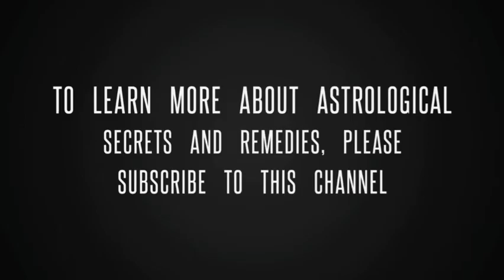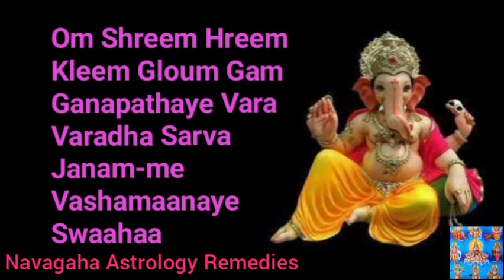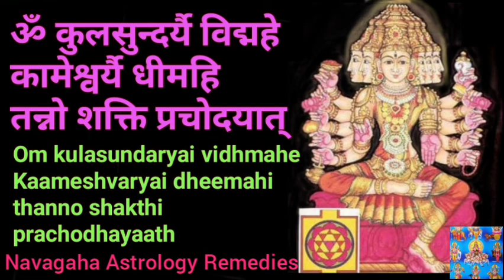Mantra to find kuladevata (ancestral deity)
Mantra to find kuladevata (ancestral deity) howtofindoutkuladevata अपनी कुलदेवी और इष्टदेव को कैसे पहचानें How to Know Kuldevi
कुलदेवता को कैसे पहचाने  howtofindkuladevata kuladevata HowtofindKuladevaru మీ గ్రామ దేవత కులదేవత ఎవరోఇలా తెలుసుకోండి HowToFindManeDevaru HowToGuessKulaDevathe KMRaoGuruji ತುಂಬಾ ಸುಲಭ ನೋಡಿ ಮನೆ ದೇವರನ್ನ ಪತ್ತೆ ಹಚ್ಚುವುದು | How To Find Kula Devathe आपली कुलदेवता कशी ओळखावी? How To Know Kuladevata കുല ദേവതയെ എങ്ങനെ കണ്ടെത്താം कुलदेवता को कैसे पहचाने